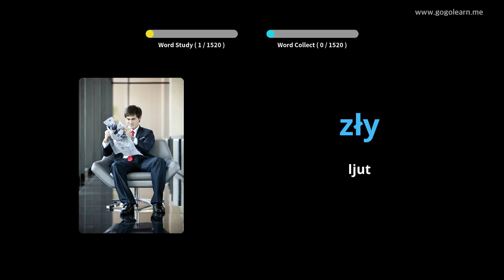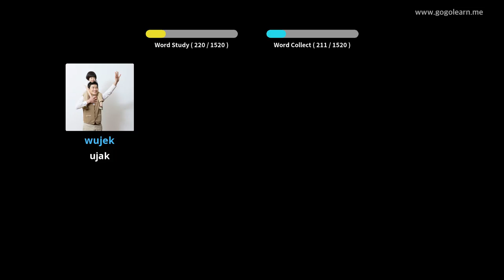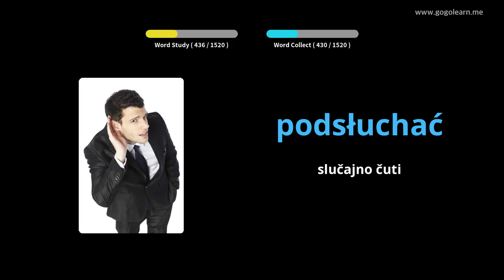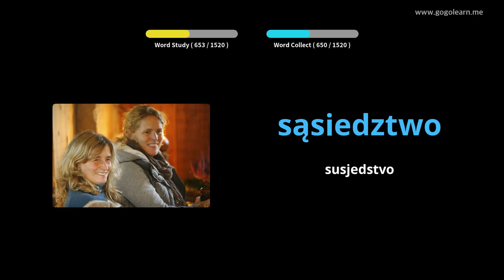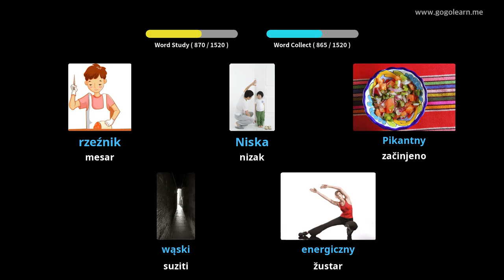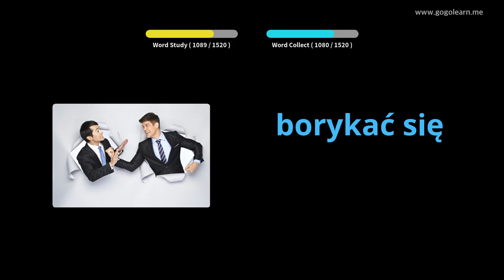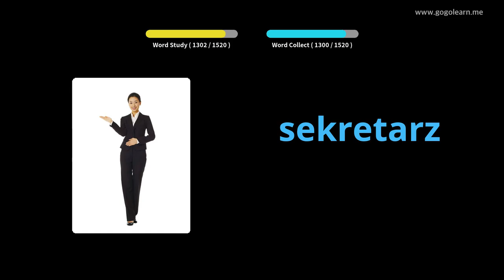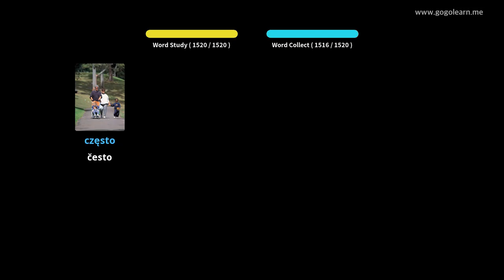Poljski vokabular Osnovni | Golearn